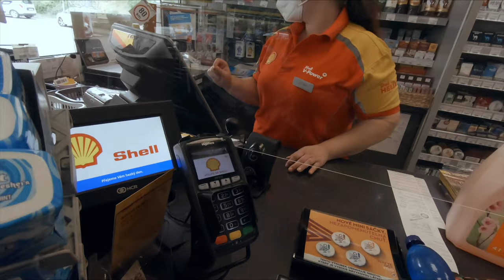Zajíždění BONNIE po Valašsku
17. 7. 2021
Do konce týdne musím stihnout zajet BONNIE, potom bych nestihl servis po 1000 km, Triumph Olomouc se bude stěhovat. Takže SUZUCATI nechávám doma a vyrážím najíždět kilometry. Když jsem vyjížděl, dal jsem si bod u hráze přehrady Bystřička, ale jak tam dojedu jsem nevěděl. Zamířil jsem na Luhačovice, kde padlo rozhodnutí zajet do Slavičína a tam se uvidí. Na ukazateli byla Lipová a to mě inspirovalo. Cesta ze začátku nic moc, ale nakonec se to zlepšilo a dojel jsem ke křížku, který mám vyfocený se SUZUCATI...

FSM Team - Dandelion